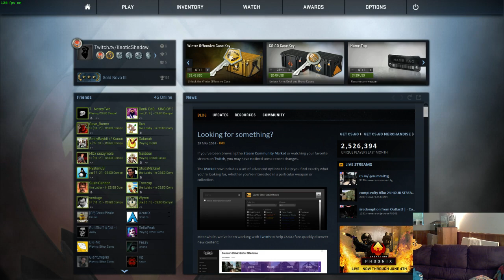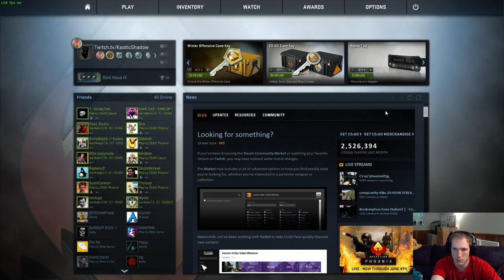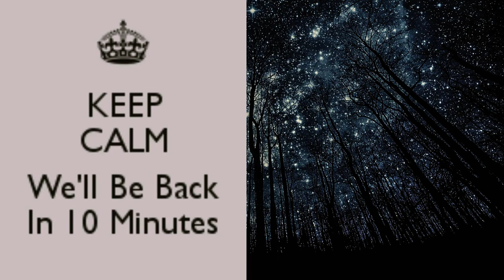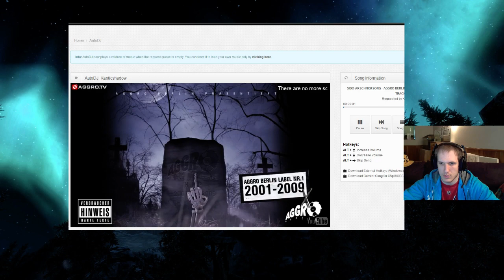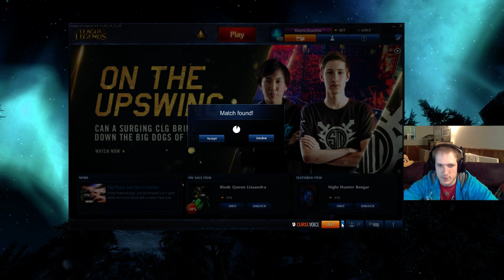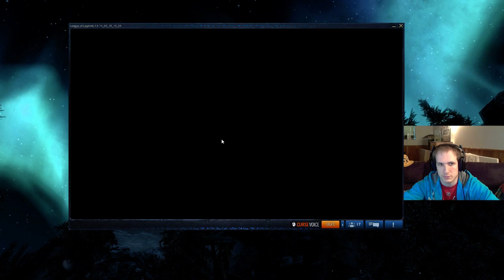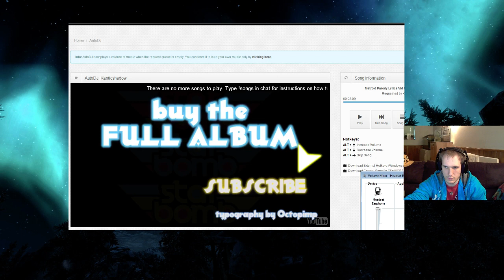Hang out with KaoticShadow on his quest to the golden AK! Streaming comp and cazh today :D - 2 / 6